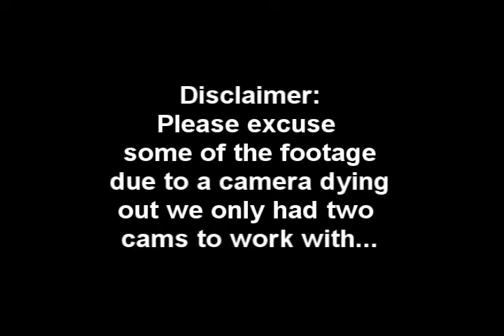5.24.09 D'Artagnon performed by Ekoostik Hookah-ville 31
Dave's new tune about his dog that recently passed of cancer.  First time played.  Frontier Ranch in Kirkersville, OH on May 24, 2009 during Hookahville 31. Pit Camera & Edited by Melissa Hina of Yurple Bliss Productions. Stage camera ran by Derek McNeely & Directed by Eric Fawcett. Sorry about some of the footage, a camera died on us at the very beginning so we only had two to run...hopefully I'll be able to get help from other people that has footage. Thanks to Steve & Laura Trickle, Ekoostik Hookah, AA Sound & RedDawg.